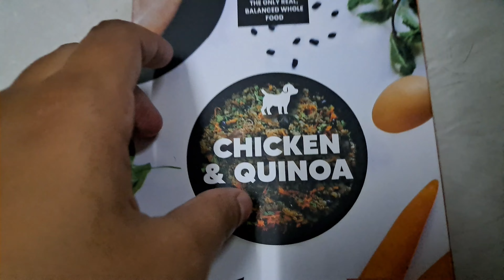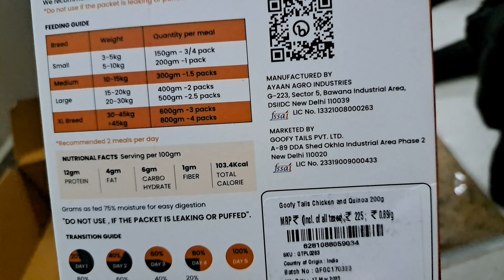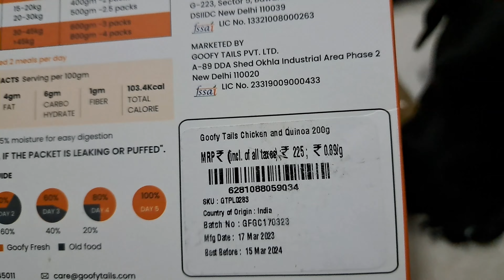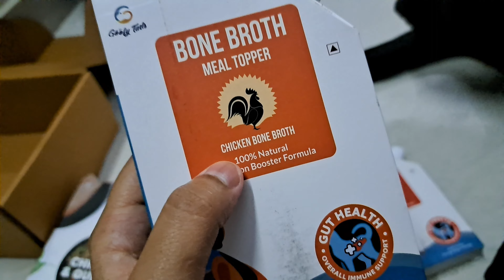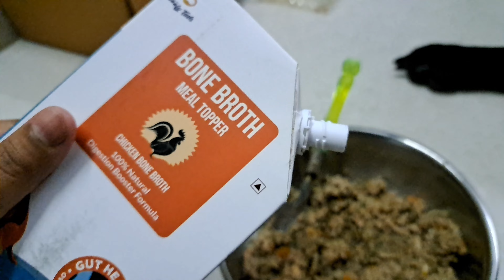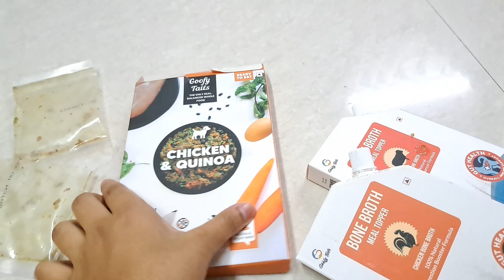Ready to eat Dog food!?? Best for your Dog !? 😱😱 flavors Chicken|panner|mutton 😋🐾🐶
hii guys ! check this out. this is ready to eat. Dog for your dogs 😱. just open the packet cute and pour. available in both veg and non veg options. Mutton, chicken, and panner flavors are available 😋. The best food for your dog's health. This is a full descriptive video about ready to eat food for your dog's it's has brand, flavors, size, and prize, too. Hope that it helps you guys 🐶🐾